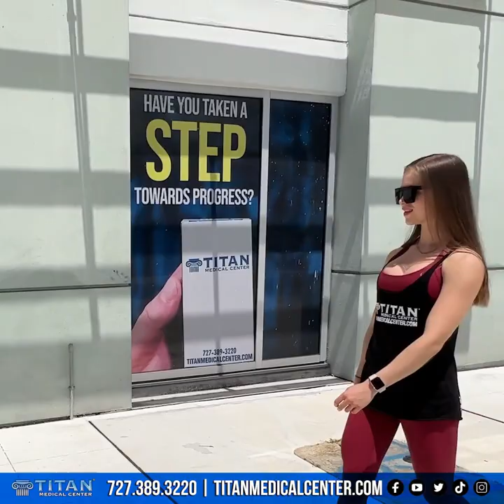Titan Medical Health & Lifestyle Show 7/10/22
This week’s segments & timestamps:
* 00:19 - Patient testimonial by Lexie
* 01:45 - Titan Transformation by David
* 02:05 - The Truth About HRT Hormone Replacement Therapy
* 06:49 - Titan services
* 09:41 - John Hercules Potion Informational with montage
* 15:40 - Titan services beach montage
* 16:43 - Cupid’s Corner: Balancing your relationship: Work, play, & parenting.